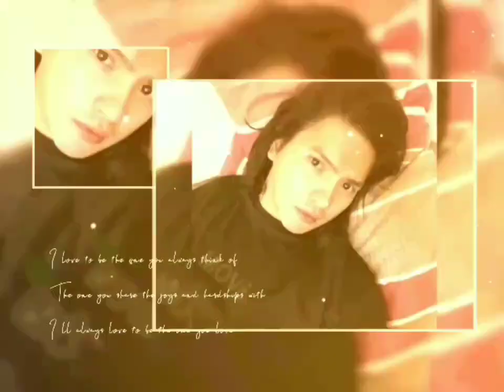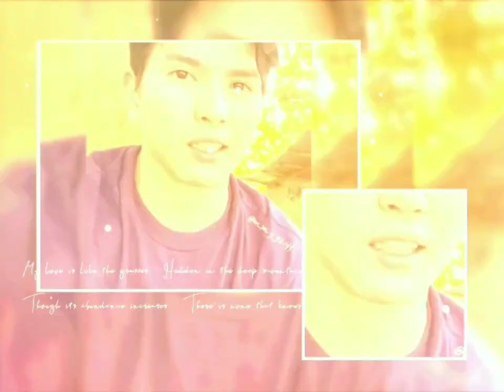FOR YOU BUNSO MYGZ STARTING OVER AGAIN by: Lani Misalucha